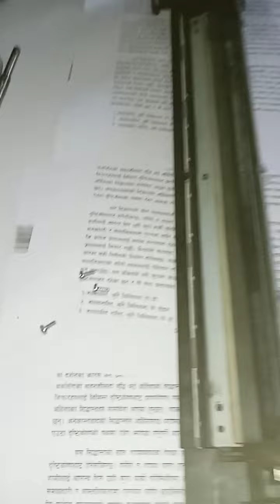Kyocera TASKalfa 1800 repairs with Thala# Jeewan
I did a short video to clean and clear the dirt of kyocera printer with King Khan jeewan. it is helpful and May help you a bit to repairs the printer.